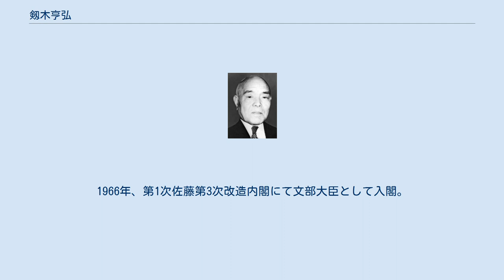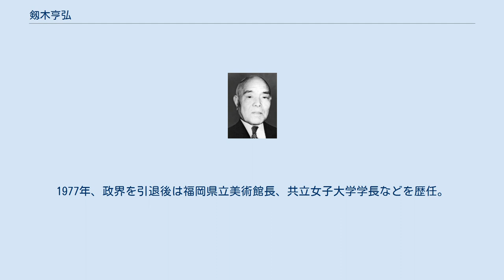剱木亨弘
劔木 亨弘（けんのき としひろ、1901年9月3日 - 1992年11月29日）は、日本の政治家、文部官僚。
参議院議員、文部大臣。
1977年勲一等旭日大綬章受章。
 福岡県田川郡大任村（現・大任町）に、開業医・劔木元享の長男として生まれる。
豊津中学、第五高等学校を経て、1927年、東京帝国大学法学部を卒業。
2年後の1929年、文部省に入省する（嘱託）。
香川県学務課長、本省教学局思想課長、専門教育局大学教育課長などを務め、戦後の1947年、学校教育局次長となり、6・3・3・4制導入に伴う法整備や予算確保に尽力する。
その後大学学術局長、文部事務次官を経て、1951年、周囲の推しにより福岡県知事選に出馬するも落選、首相吉田茂のはからいにより、内閣官房副長官に就任する。
 官房副長官時代の「功績」として、戸籍届出における漢字制限の存続がある。
戦後国語改革の一環として、新生児の戸籍届出において当用漢字以外は受け付けないことになったが、「命名権は基本的人権であり、漢字制限は憲法違反である」として、制限を事実上撤廃する「戸籍法の一部改法案」が可決されようとしていた。
1951年6月5日、衆議院本会議の開会直前、剱木は自由党国会対策委員長の小沢佐重喜に直談判し、「私の下の名前（亨弘）が読めますか？…生まれてから今日まで、誰からも一度も正確に読んでもらったことはありません。親は自分の子供だからといって、人から読まれない名前を勝手に付けてよいのでしょうか」と訴えた。
説得は功を奏し、結局法案採決は取り止めとなったという。
奇しくも訴えられた小沢にも「おざわさえきと読めない」ことに関するエピソードが存在する。
 1952年、岡野清豪文相の下で再び文部事務次官に就任。
翌1953年、第3回参議院議員通常選挙に福岡選挙区から自由党公認で立候補し当選。
以後連続4回当選。
 保守合同後は緒方派 - 石井派 - 河野派に所属する。
1966年、第1次佐藤第3次改造内閣にて文部大臣として入閣。
1977年、政界を引退後は福岡県立美術館長、共立女子大学学長などを歴任。
 1992年11月29日、呼吸不全のため死亡。
享年92（91歳没）。